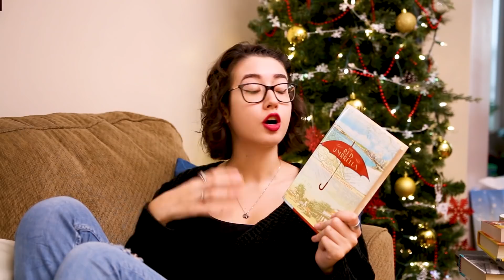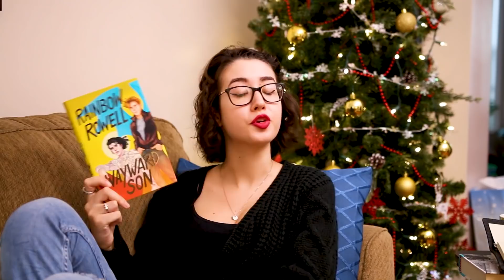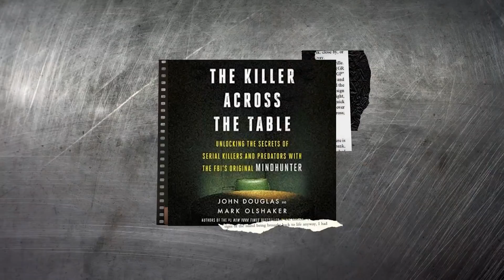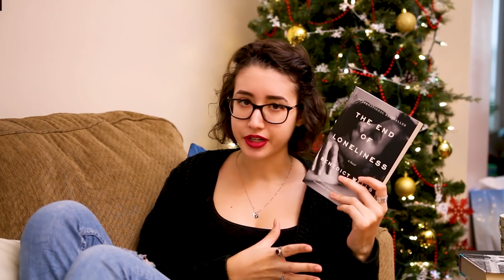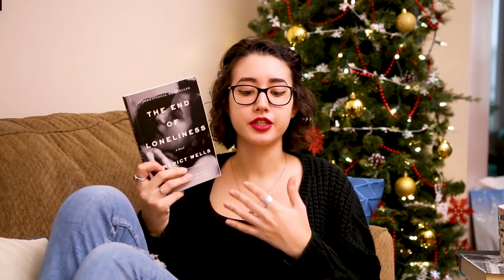A Recent Reads by my Christmas Tree 🎄// RECENT READS #81-90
BOOKS MENTIONED IN THIS VIDEO (WITH TIME STAMPS)
- The Haunting of Hill House by Shirley Jackson (00:28)

- The Red Umbrella by Christina Diaz Gonzalez (2:34)

- Find Me by André Aciman (4:32)

- Wayward Son by Rainbow Rowell (5:56)

- The Killer Across the Table: Unlocking the Secrets of Serial Killers and Predators with the FBI’s Original Mindhunter by John E. Douglas (7:11)

- Stay Sexy & Don't Get Murdered by Kilgariff and Georgia HardstarK (8:48)

- The End of Loneliness by Benedict Wells (10:08)

- Luck on the Line by Zoraida Cordova (12:56)

- The Bear and the Nightingale by Katherine Arden (13:54)

- The Air You Breathe by Frances de Pontes Peebles (15:53)

* PURCHASE BOOKS AT BOOK DEPOSITORY WITH FREE INTERNATIONAL SHIPPING

Wish List

ADDRESS:
Olivia StoriesForCoffee

FTC: This video is not sponsored but the starred links above are affiliate links, so I do receive a small commission from the retailer if you use my link which helps out this channel and is no extra cost to you!